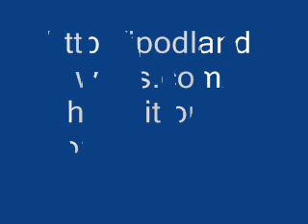i made a Website